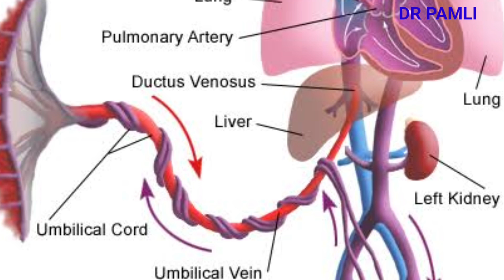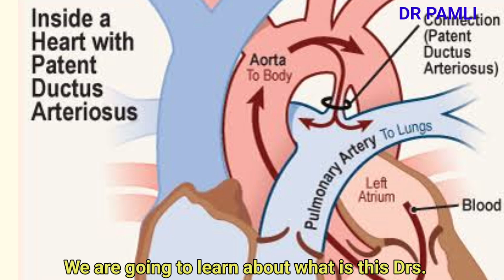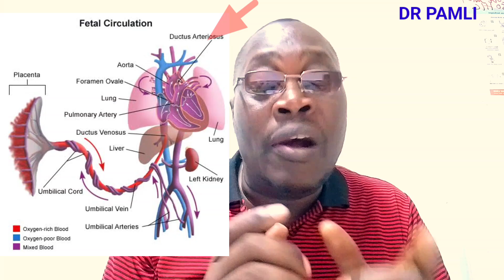Ibuprofen Dangers in PREGNANCY You Must Know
Is Brufen (Ibuprofen) Safe During Pregnancy? The Truth You Need to Know! Are you pregnant or planning to conceive? If so, you might wonder whether Brufen (Ibuprofen) is safe during pregnancy. In this video, we break down the scientific reasons why ibuprofen should be avoided, especially in the first and third trimesters.
💡 Key Topics Covered:

 ✅ How Ibuprofen affects pregnancy and fetal development

 ✅ Miscarriage risk & congenital defects (First Trimester)

 ✅ Low amniotic fluid & fetal kidney issues (Second Trimester)

 ✅ Premature closure of the ductus arteriosus & birth complications (Third Trimester)

 ✅ Safer alternatives for pain relief during pregnancy

🔬 Backed by scientific research and medical studies, this video explains why health experts, the FDA, and WHO warn against ibuprofen use during pregnancy.
⚠️ Always consult a doctor before taking any medication during pregnancy.

💬 Have you or someone you know taken ibuprofen while pregnant? Share your experience in the comments!IbuprofenPregnancy